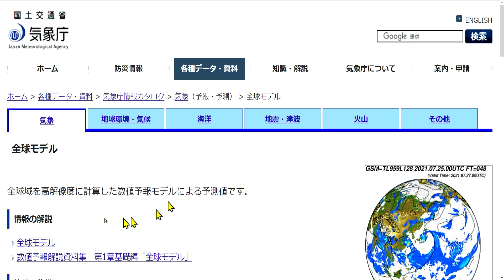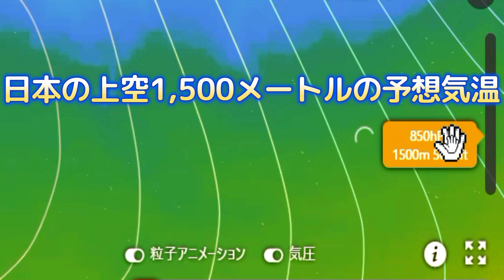大寒波が1月10日と16日に南下する予報で気温が上がる予想はいつ？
気象サイトやニュースサイトでは、これから気温が上がると予報されていますが？

2023年（ 令和5年 ）1月10日には大寒波が南下して日本列島の広い範囲で気温が下がる予報に。

気温が上がるのは11日から15日ごろまでの予想で、16日には再び寒気が南下して気温が下がる予想が出されています。

ブログも書いてます。⇒ 「 タイヤチェーン義務化13の規制区間の場所がどこかのGoogle地図 」

Windy-Premium（ 気温/湿度/《 降水量タイプのモードはWindyのプレミアム会員のみが見れます 》）⇒

気象庁「 全国の週間天気予報 」⇒ を、「 台風速報！」のYouTubeチャンネル運営者が加工して作成。